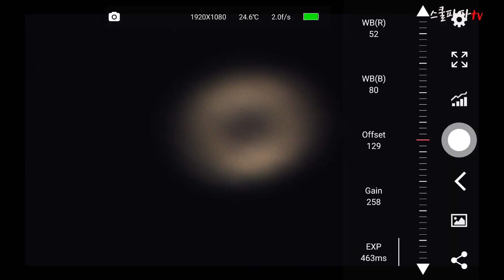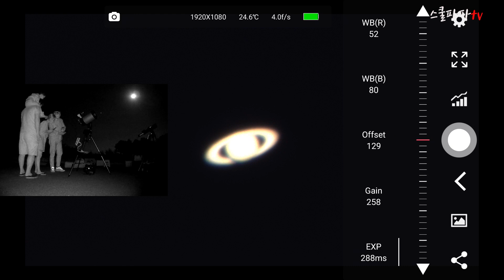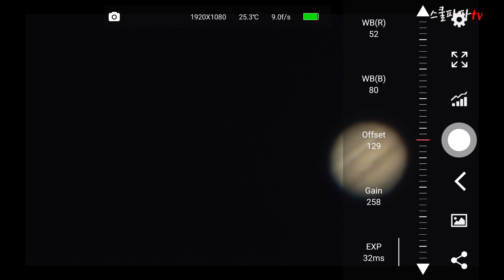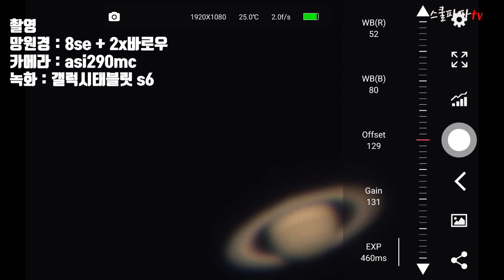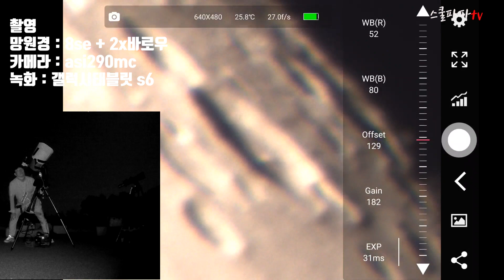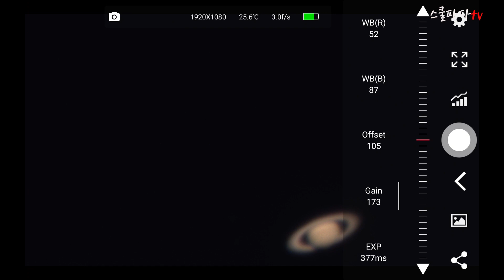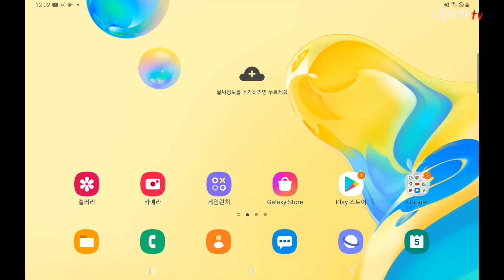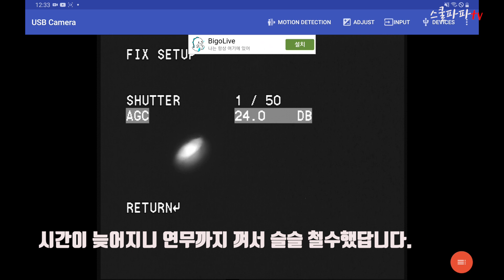행성3총사(목성,토성,화성), 달 나홀로 관측회 volg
안녕하세요 스쿨파파입니다.

태풍 마이삭이 떠난 후 금요일
비록 월령이 좋지 않지만, 행성관측을 위해
관측지로 향했습니다. 행성3총사와 달을 관측했네요.
celestron 8se 와 바로우렌즈 조합으로 보이는 행성의 모습
함께하세요~

(bgm)
1.

2.

3.

4.